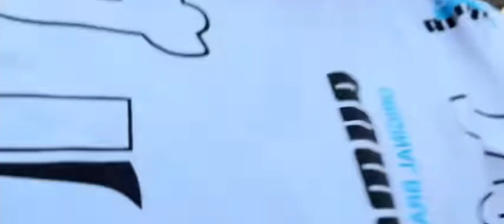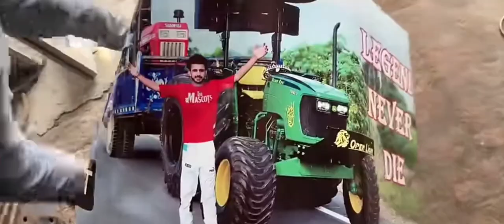Nishu Bhai के tractor को देख कर public पागल हो गई//miss you nishu bhai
🚨 Important Safety Notice:
The tractor stunts featured in this video are performed by skilled professionals under controlled conditions. These activities involve significant risks and should not be attempted without extensive training and safety measures.
This video is intended for entertainment and educational purposes only. Prioritize safety and follow all safety guidelines when working with or operating heavy machinery.

Query:-
New tochan video
Tractor tochan
Nishu deshwal tractor
Newhollend tochan
Johndeere 5050d
Swaraj 855 tochan
Nishu bhai ka tochanking
4x4tractor
Sonu malik tractor vs Nishu deshwal tractor
Tractor daily vlog
Swaraj vs johndeer
Swaraj vs tochanking
Johndeer 5075e
Best tractor tochan Haryana